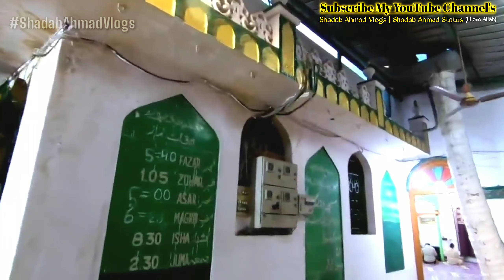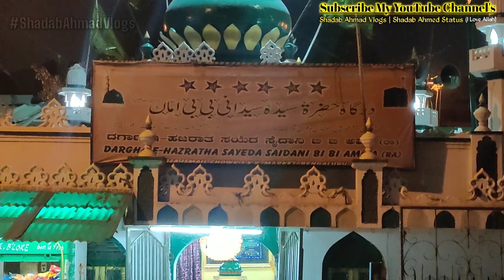City Market Dargha Vlog | Hazrat Syedani Bibi Amma(R.A) | Hazrat Khwaja Nazar Aulia(R.A) Ziyarat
Assalamualaikum Dosto. Umeed hai aap Sab khairiyat se hai.
Hello Guys Welcome back to My youtube Hope You Guys Are Safe From Blessing Of Allah Almighty

This Video  is of Sufi Saints of those Period... hope you Guys Loved. Leave Your suggestion on Comment Box Before switching the video.

Iss Video Ko Zaroor End Tak Dekhe Aur Comment box main batain Ki video kaisa hai aur hosake to Aage Share Karde.

Aur Bell🔔Icon KO press karle Taki
Har ek Aane vali videos aaptak Puhonchti  Rahe.

This is original production of youtube channel@"Shadab Ahmad Vlogs".

For Any Thing Before  reporting . Please NOTIFY me through E-mail or  on comment.